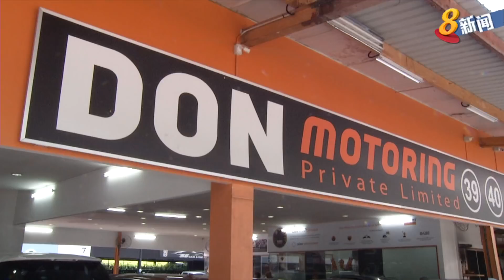车行不再引进新柴油汽车 带动二手市场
柴油汽车近年来在本地越来越受欢迎，截至去年底共有1万5000多辆，比2015年多超过一倍。但随着政府今年推出车辆减排税务计划，柴油汽车价格上扬，需求锐减一半。有车行告诉记者洪宝玲，已不再引进柴油汽车，这间接带动二手市场销量。